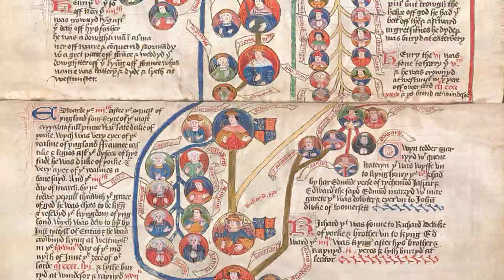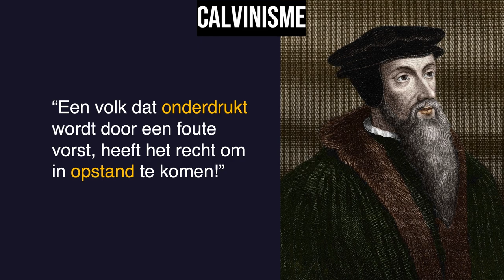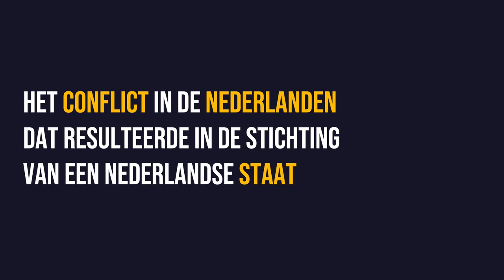Tijdvak 5 en 6: Oorzaken en verloop van de Nederlandse Opstand (80-jarige Oorlog)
Deze video gaat over de historische context waarin de Nederlandse Opstand uitbrak. In deze video ontdek je het antwoord op de vraag: Waardoor brak er een opstand uit in de Nederlanden?